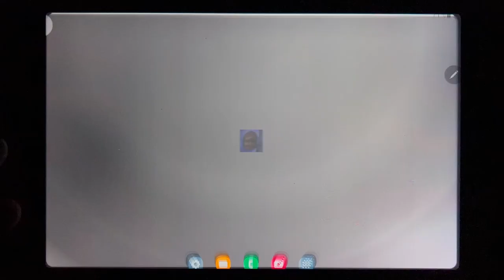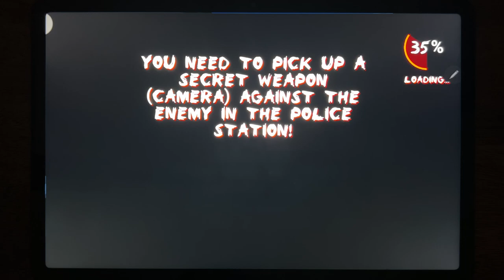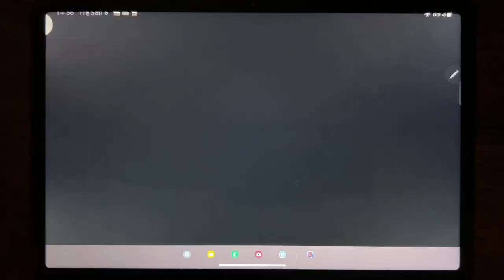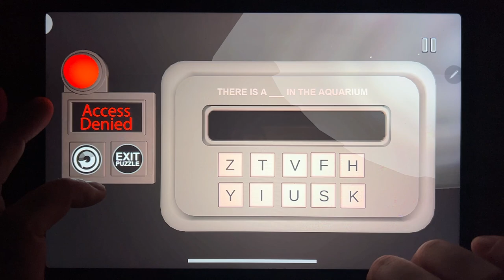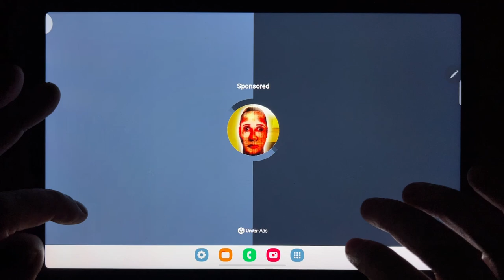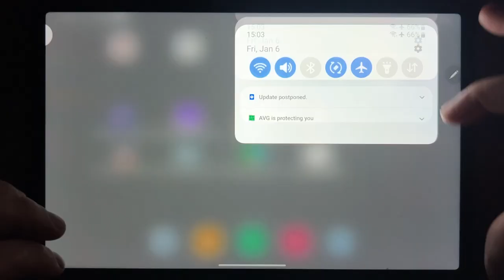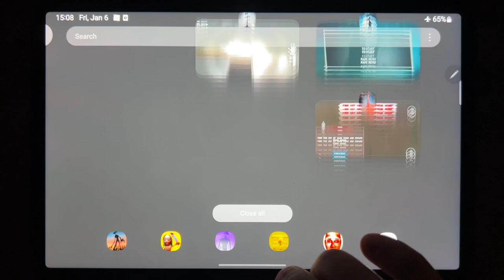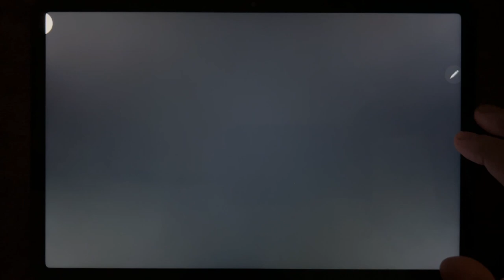Scary Siren Horror Game 3D, Siren Head Mod: Evil Ghost Games, Siren Head Field, Siren Head....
Scary Siren Horror Game 3D, Siren Head Mod: Evil Ghost Games, Siren Head Field, Siren Head, Siren Head Ep 1, Siren Head Forest Survival 2, Siren Head Reborn - Scp Forest Hunter, Siren Head Nightmares